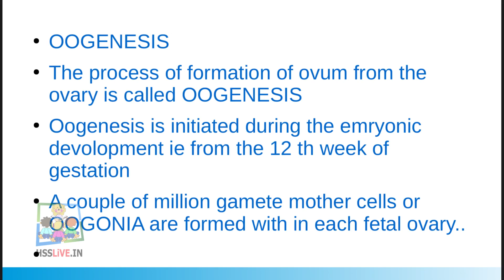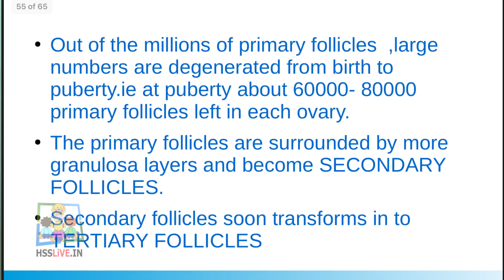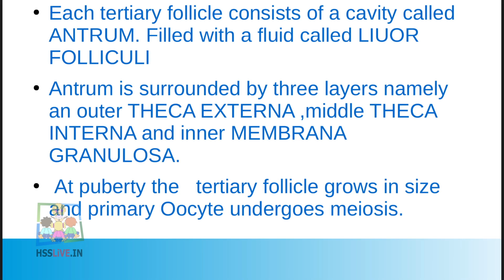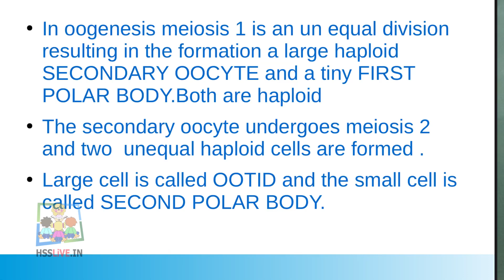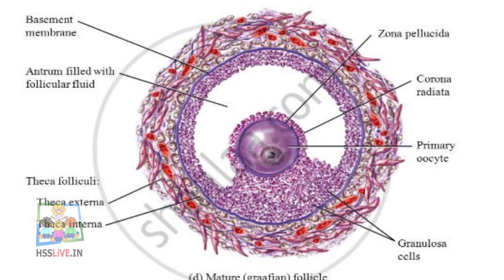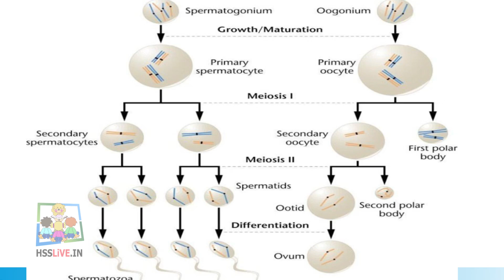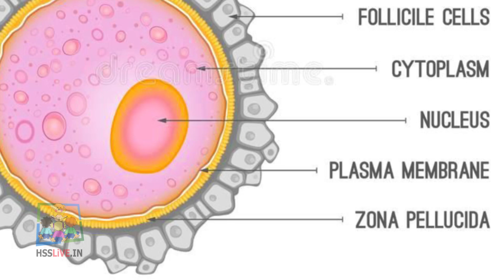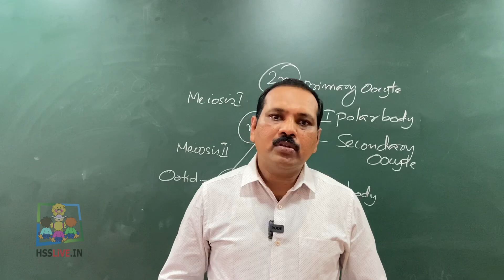Plus Two Zoology | Human Reproduction | Oogenesis | Chapter 1 Part 5 | +2 സുവോളജി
Higher Secondary Plus Two(Class 12) Zoology Chapter 1 Part 5
പ്ലസ് ടു സുവോളജി
Topic: NCERT/SCERT Class 12 Zoology Chapter 1 Human Reproduction
Sub Topic: Oogenesis + NEET Questions
Hsslive Online Class for Higher Secondary Students